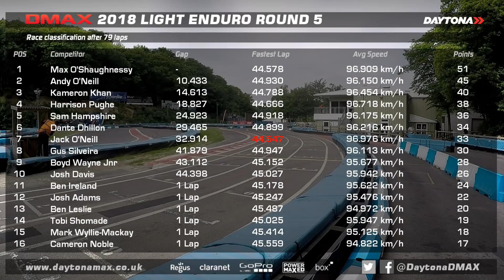Daytona DMAX 2018 Light Enduro R5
Round 5 of the 2018 Daytona DMAX Light Enduro Championship at Buckmore Park featured some great mid-field battles and some spirited drives from the likes of Silveira, Davis, Khan, Pughe and Boyd Wayne-Jnr.
Meanwhile up at the front O'Shaughnessy went up again both of the O'Neill brothers.

Commentary from Jake Sanson & Richard "Spanners Ready"

Book your place on the grid by calling 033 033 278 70